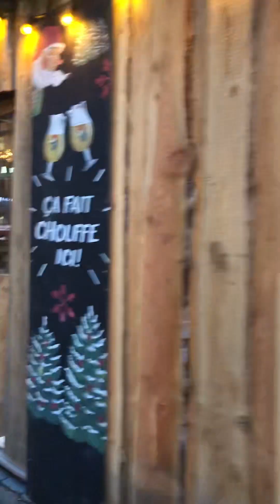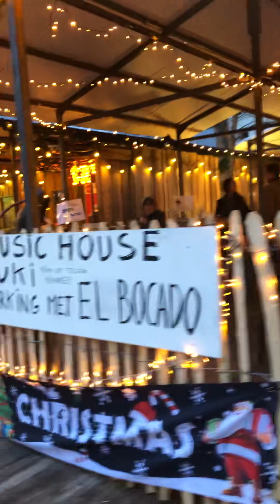A day in the life of machoman kerststal kerstboom… Hasselt